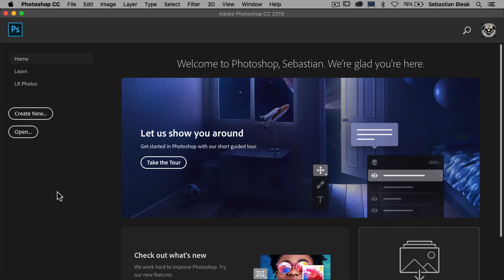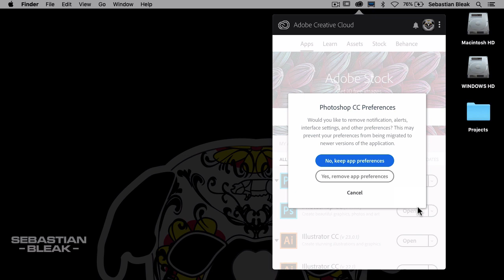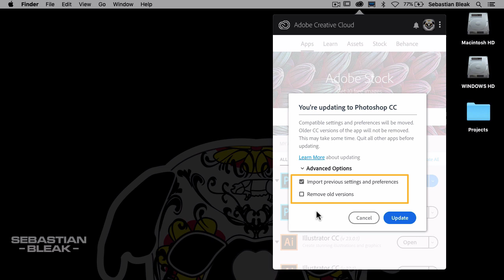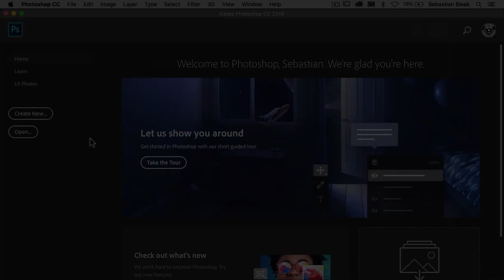Adobe Complete Reset of Adobe Preferences #340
Anytime Photoshop, Illustrator or InDesign start acting weird, glitchy, crashing or they  just don't do what they were doing the last time I used them, this is the first thing I try to repair the issue. Believe it or not, it fixes my problem the majority of the time.

Most people only try to remove the preferences on quit but the main reason I made this video is because during the uninstall and reinstall, you're going to see some vital windows that will help us remove the preferences completely. Yes there's other ways to repair the preferences problem but this is the one I like to use because it's easy to follow the instructions.

The way I look at it, with the updates and new versions of applications, we seem to tangle up things inside of our preferences. If you follow this method you be able to clear all that stuff out.